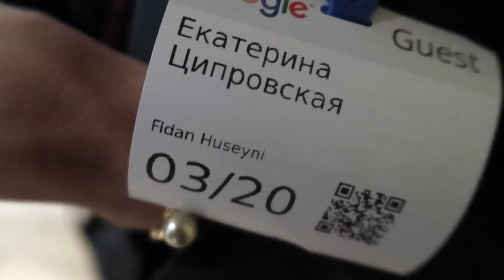Влог: офис Google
Чуть-чуть поснимала для Вас свою поездку в Московский офис Google. Получился такой мини-влог, без особых подробностей, больше моих эмоций и впечатлений от поездки.)

Если будет интересно, то сниму и покажу более подробно офис Google в Лондоне (если конечно попаду в него) 😅